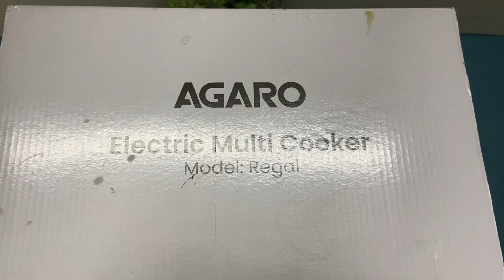AGARO Regal electriccookingpot 3L,1200W ,steamer&fryer